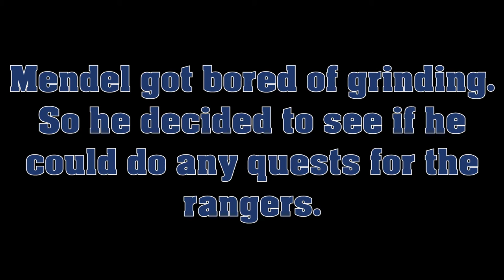Pokémon Zeta Nuzlocke Episode 19 - Team Asgard's Grunt Squad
An unexpected side quest leads us to an exciting (and slightly longer) episode.

Rules:
1. Any pokémon that faints may not be revived and must be released.
2. a) Only catch the first pokémon encountered in each area. (unless it is pokémon that has already been encountered.)
2. b) Special events, gift pokémon, and static encounters may allow extra pokémon to be acquired in certain areas.
3. No running from wild pokémon.
4. (Soft rule) No over grinding or excessive Pokémon center  use.
5. Give all caught pokémon nick names.